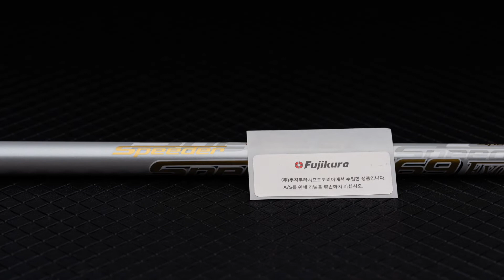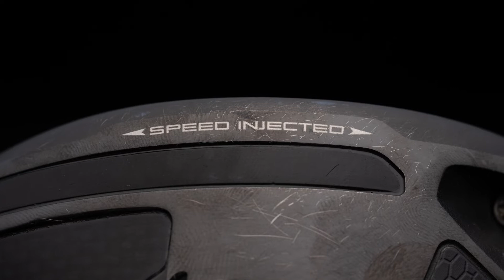KLPGA 김○○ 프로 드라이버 : 테일러메이드 + 후지쿠라 스피더569 에볼루션 7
자세한 사항은 블로그 포스팅 참조하세요.